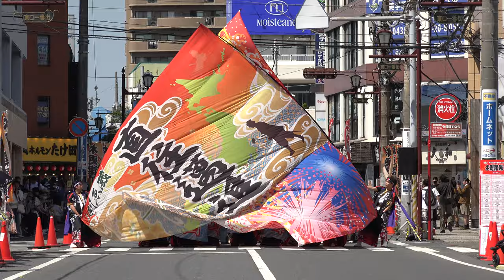チーム☆利ゑ蔵 ♪直往邁進【4K_100Mbps】／パレードA会場／第22回かずさYOSAKOI 木更津舞尊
2024/05/04（令和6年5月4日）
【会場】木更津駅東口周辺
【主催】木更津舞尊実行委員会、木更津東部商店街振興組合、木更津一番街商店街振興組合）
【後援・協力】木更津市、君津市、富津市、袖ケ浦市、木更津市教育委員会、君津市教育委員会、富津市教育委員会、袖ケ浦市教育委員会、木更津商工会議所 (一社)木更津市観光協会、(一社)かずさ青年会議所、木更津市商店会連合会、大和町親交会、広域交流市民の会、木更津商工会議所青年部、木更津工業高等専門学校
木更津総合高等学校(君津学園) 拓殖大学紅陵高等学校、木更津東高等学校、JR東日本木更津駅、清和大学、きみつnet、木更津市交通安全協会、かずさFM83.4 、ayfm78、さつき通り田面商店会、はぎわら病院
【協賛】アース製薬、明治安田他多数